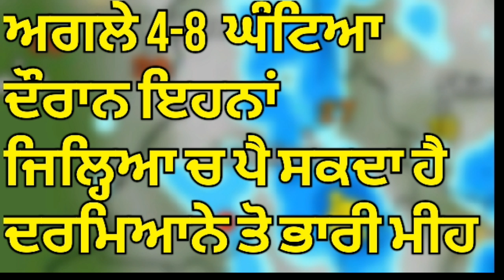weather update 16-17-18 september punjab,haryana,rajshthan ।। heavy rain in punjab,haryana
heavy rain  in punjab,haryana